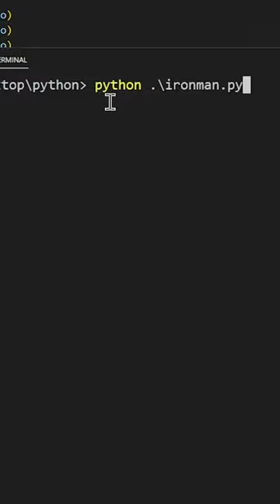DRAW IRONMAN MASK ❤️ USING PYTHON